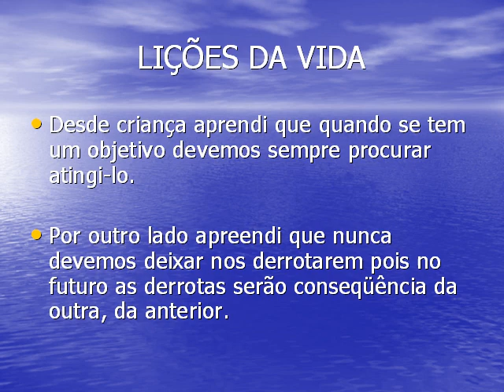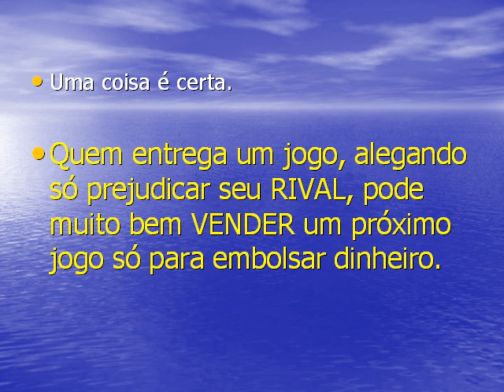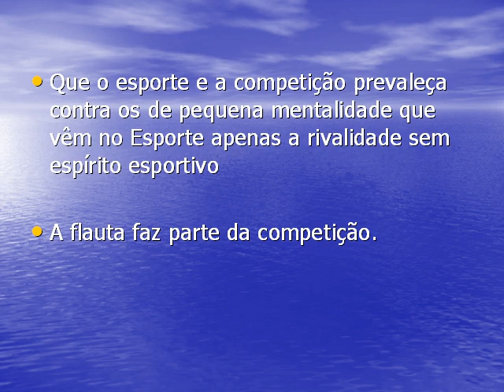GRÊMIO entrega o jogo continuação.MP4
O Grêmio entrega jogo ao Flamengo para que o Internacional não ganhasse o Campeonato Brasileiro.
Internacional foi VICE CAMPEÃO Brasileiro e o GRÊMIO foi CAMPEÃO CAGÃO.